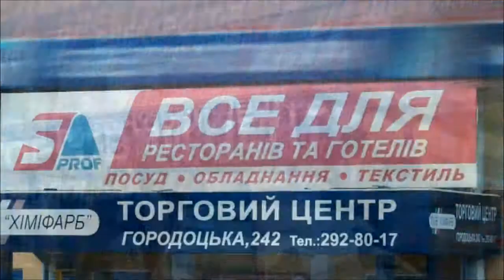"Сніданок з Іскрою". Тости.